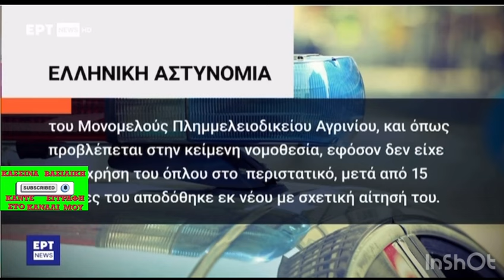ΣΥΓΚΛΟΝΙΖΕΙ Η ΜΗΤΕΡΑ ΤΗΣ 36 ΧΡΟΝΗΣ ΠΟΥ ΔΟΛΟΦΟΝΗΘΗΚΕ ΑΠΟ ΤΟΝ ΣΥΖΥΓΟ ΤΗΣ //ΤΡΑΓΩΔΙΑ ΜΕ 44ΧΡΟΝΗ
ΣΥΓΚΛΟΝΙΖΕΙ Η ΜΗΤΕΡΑ ΤΗΣ 36 ΧΡΟΝΗΣ ΠΟΥ ΔΟΛΟΦΟΝΗΘΗΚΕ ΑΠΟ ΤΟΝ ΣΥΖΥΓΟ ΤΗΣ ΣΤΗΝ ΑΜΦΙΛΟΧΙΑ//ΤΡΑΓΩΔΙΑ ΜΕ 44ΧΡΟΝΗ
✅ΤΣΙΟΔΡΑΣ 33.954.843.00 ΤΣΕΠΩΣΕ ΓΙΑ (ερευνες ) ΑΠΟ ΕΥΡΩΠΑΙΚΗ ΕΝΩΣΗ , ΜΗΤΣΟΤΑΚΗ ΚΑΙ ΦΑΡΜΑΚΕΥΤΙΚΕΣ ΓΙΑ ΝΑ ΣΑΣ ΨΗΣΕΙ ΝΑ ΚΑΝΕΤΕ ΤΟ ΜΠΟΛΙ
✅ 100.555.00€ ΤΣΕΠΩΣΕ ΠΑΛΙ Ο ΣΩΤΗΡΙΟΣ ΤΣΙΟΔΡΑΣ/ΜΗΤΣΟΤΑΚΗΣ ΣΥΝΕΧΙΖΕΙ ΤΟ ΤΑΙΣΜΑ ΤΟΥ ΤΣΙΟΔΡΑ ΜΕ ΤΑ ΛΕΦΤΑ ΤΟΥ ΕΛΛΗΝΑ ΦΟΡΟΛΟΓΟΥΜΕΝΟΥ !!
✅ ΜΠΙΖΝΕΣ ΜΕΓΑΛΕΣ 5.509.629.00€ ΕΧΕΙ ΠΑΡΕΙ Ο ΙΕΡΩΝΥΜΟΣ ΑΠΟ ΤΗΝ ΜΚΟ ΣΥΝΥΠΑΡΞΙΣ ΟΙΚΟΥΜΕΝΙΚΟ ΠΡΟΓΡΑΜΜΑ ΠΡΟΣΦΥΓΩΝ Η ΜΚΟ ΤΗΣ ΕΚΚΛΗΣΙΑΣ ΤΗΣ ΕΛΛΑΔΑΣ ΓΙΑ ΝΑ ΦΤΙΑΞΕΙ ΔΟΜΕΣ ΑΣΥΝΟΔΕΥΤΩΝ ΑΝΗΛΙΚΩΝ (ΜΕΤΑΝΑΣΤΩΝ)
✅ 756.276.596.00€ ΕΧΟΥΝ ΔΩΣΕΙ  ΓΙΑ ΤΑ ΜΠΟΛΙΑ ΜΗΤΣΟΤΑΚΗΣ ΚΙΚΙΛΙΑΣ ΠΛΕΥΡΗΣ, 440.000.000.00€  ΕΧΟΥΝ ΕΓΚΡΙΝΕΙ ΣΤΟΝ ΚΡΑΤΙΚΟ ΠΡΟΥΠΟΛΟΓΙΣΜΟ ΜΕΧΡΙ ΣΤΙΓΜΗΣ!!
✅ ΣΥΓΚΕΝΤΡΩΤΙΚΑ ΣΤΟΙΧΕΙΑ Ε.Ο.Φ. ΓΙΑ ΑΝΑΦΟΡΕΣ ΣΤΗΝ ΕΛΛΑΔΑ ΠΙΘΑΝΟΛΟΓΟΥΜΕΝΩΝ ΑΝΕΠΙΘΥΜΗΤΩΝ ΕΝΕΡΓΕΙΩΝ ΕΜΒΟ ΛΙΩΝ , ΑΠΟ ΤΗΝ ΕΝΑΡΞΗ ΧΟΡΗΓΗΣΗΣ ΤΩΝ ΕΜΒΟ ΛΙΩΝ ΣΤΗΝ ΕΛΛΑΔΑ ΕΩΣ 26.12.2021 !
✅ ΠΛΕΥΡΗΣ ΧΡΗΜΑΤΟΔΟΤΕΙ ΤΗΝ PFIZER ΜΕ 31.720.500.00€ ΤΗΝ ASTRA ZENECA ΜΕ 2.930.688,00 ΓΙΑ ΤΟ ΦΑΡΜΑΚΟ EVUSHELD ΚΑΙ ΤΗΝ ΙΦΕΤMAE ΜΕ 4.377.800,00€
✅ Ο ΠΛΕΥΡΗΣ ΧΡΗΜΑΤΟΔΟΤΕΙ ΤΗΝ JANSSEN ΜΕ 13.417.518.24€ ΓΙΑ ΔΩΡΕΑΝ ΕΜΒΟΛΙΑ ΣΕ ΤΡΙΤΕΣ ΧΩΡΕΣ !! ΔΕΙΤΕ ΤΟ ΑΝΑΛΥΤΙΚΟ ΒΙΝΤΕΟ ΕΔΩ
✅Ο ΠΛΕΥΡΗΣ ΠΡΟΠΛΗΡΩΣΕ 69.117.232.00€ ΓΙΑ 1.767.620 ΔΟΣΕΙΣ ΕΜΒΟΛΙΩΝ/ΘΑ ΔΩΣΕΙ ΑΔΕΙΑ ΣΕ 156 ΜΟΝΑΔΕΣ ΨΥΧΙΚΗΣ ΥΓΕΙΑΣ(ΜΚΟ) ΕΔΩΣΕ ΣΤΗΝ ΙΦΕΤΜΑΕ 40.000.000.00€ ΓΙΑ ΡΕΜΝΤΕΣΙΒΙΡΗ / ΕΔΩΣΕ 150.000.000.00€ ΣΕ ΝΟΣΟΚΟΜΕΙΑ ΣΕ ΟΛΗ ΤΗΝ ΕΛΛΑΔΑ / ΕΔΩΣΕ 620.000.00€ ΓΙΑ ΤΟΝ ΑΡΘΜΟ 10306 !!
✅ Ο ΜΗΤΣΟΤΑΚΗΣ ΘΑ ΒΑΛΕΙ ΑΛΛΑ 25 ΑΙΟΛΙΚΑ ΠΑΡΚΑ ΣΕ ΟΛΗ ΤΗΝ ΕΛΛΑΔΑ ΠΟΥ ΟΛΑ ΕΓΚΡΙΘΗΚΑΝ ΣΤΙΣ 20/07/2022